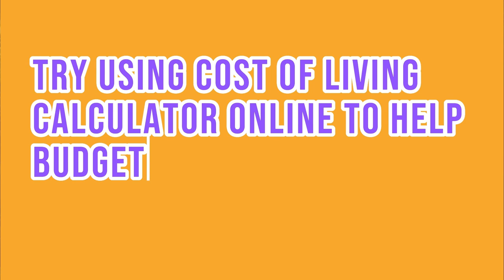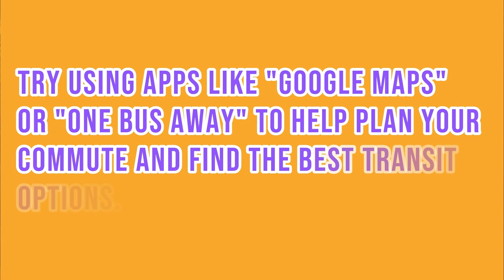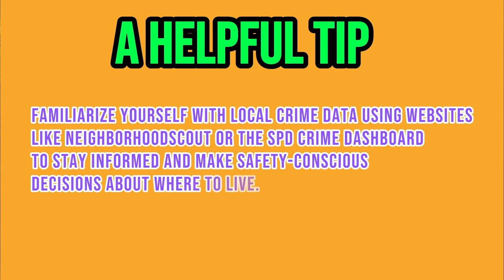Top 15 Things to know before moving to Seattle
Top 15 Things to know before moving to Greater Seattle Area | Relocating To Greater Seattle WA Area!
Discover the top 15 things to know before moving and or relocating to Greater Seattle WA Area! From the cost of living to a healthy lifestyle, we've got you covered. Get ready to explore job opportunities, neighborhoods, and the beautiful outdoors. Join us and learn what makes the Emerald City so unique! 🏙️🌲☕

0:00 Intro to Pros and Cons of Living in the Greater Seattle Area
0:49 Get Help for the smooth move to Greater Seattle Area
1:49 Cost of living in Greater Seattle Washington Area
2:59 Weather In Seattle Washington
3:36 Local Job Market In Seattle WA
4:02 Traffic conditions in Seattle WA
4:35 Culture and Entertainment in Greater Seattle Area
5:07 Greater Seattle Area Neighborhoods
5:45 Schools and Education In Seattle
6:26 Safety Advantages of living In Seattle WA
6:57 Healthcare Facilities of living in Greater Seattle Area
7:39 Legal Considerations in Seattle Washington
8:06 Homelessness Population in the Greater Seattle Area
8:35 Worlds Best and Premium Coffee In Seattle WA
9:04 The Seattle Freeze in Seattle Washington Area
9:37 The Great Outdoors Opportunities In Seattle WA
10:01 No state income Tax advantage in Seattle WA
10:26 BONUS Thing to Consider
10:36 Healthy Lifestyle In Greater Seattle Area
10:55 Pro tip for moving to Greater Seattle Area
11:20 Wrap up to Top 15 Things to know before Relocating to Greater Seattle Area!

🤔Thinking of Buying a House In the greater Seattle area?

You won't want to miss a beat on the latest market updates and insider tips.

Every day, I hear from people just like you who are eager to call the Greater Seattle area home. Whether you're moving in a week or a few months, I'm here to help. Give me a call, send me a text, or drop me an email, and let's work together to make your move to the area a seamless and enjoyable experience.